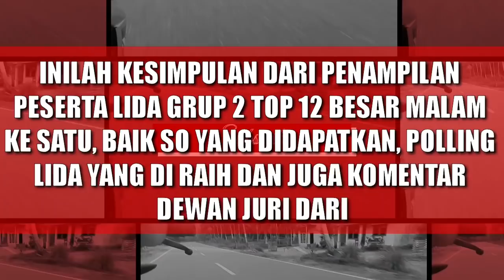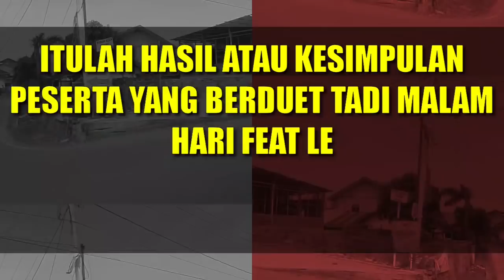HASIL AKHIR PESERTA LIDA GRUP 2 TOP 12 BESAR MALAM PERDANA || LIDA 2020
JUDUL : HASIL PENAMPILAN PESERTA LIDA MALAM PERTAMA GRUP 2 TOP 12 BESAR LIDA 2020

Video ini merangkum hasil peserta lida yang tampil tadi malam pada grup 2 top 12 besar lida indosiar 2020 mulai dari Polling, SO dan komentar juri.

Peserta lida top 12 besar

Hari jambi
Gunawan maluku utara
Diyah jatim eva NTB
Meli Jabar
Hamid NTT
Aco sultra
Nia sulsel
Andari sulbar
Wulan banten
Dini sumut

Peserta yanh tampil malam ini
Meli feat ical
Nia feat faul
Hari feat lesty
Andari feat irwan

Host lida indosiar
Irfan hakim
Ramzi
Gilang dirga
Jirayut
Rara lida

Juri lida indosiar malam ini
Dewi persik
Reza DA
Elvy Sukaesih
Eko chandra
Nassar